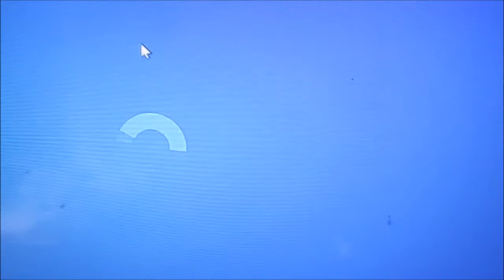My brother gifted me a new skin :)